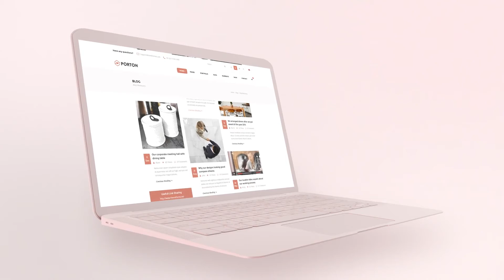Impressive Website Promo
Impressive Website Promo is a new amazing After Effects template! It’s the best way to promote your sports events, YouTube channels, tv shows, and much more.
PROJECT MAIN FEATURES:

    Easy change background
    Alpha IncludedImage placeholders are included in every scene
    After Effects CS6, and CC compatibility